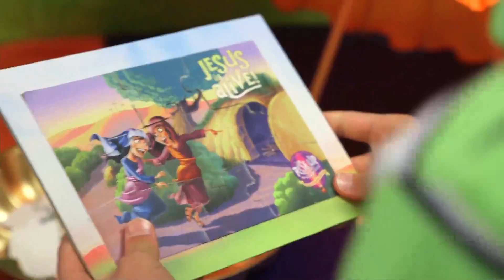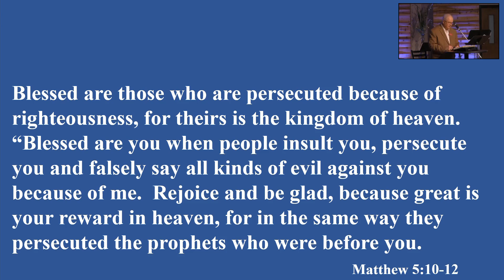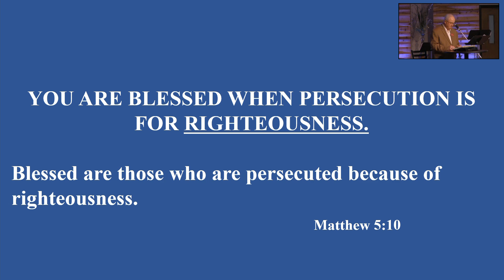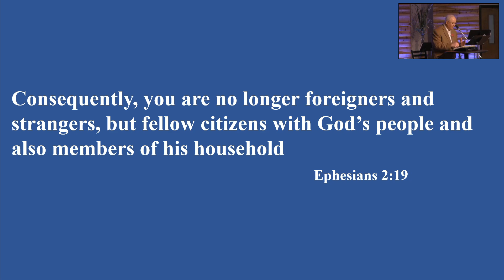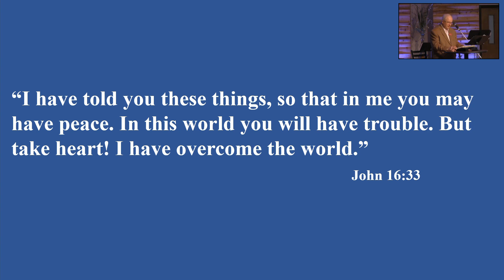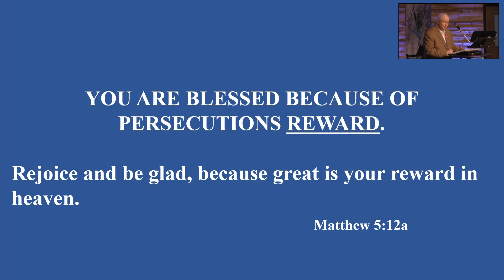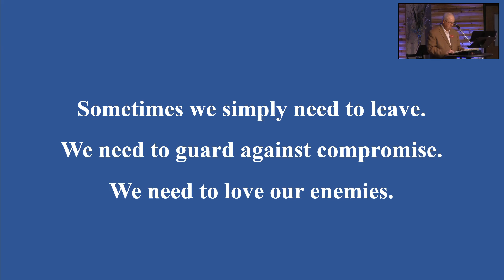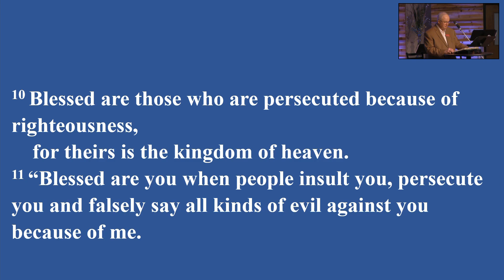Sunday, March 7, 2021